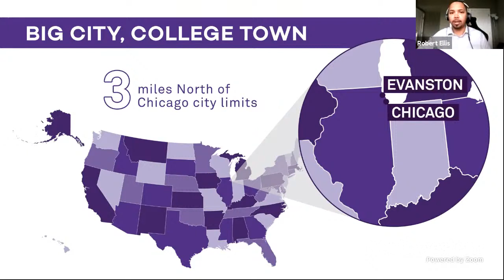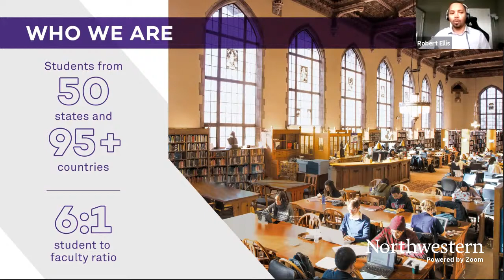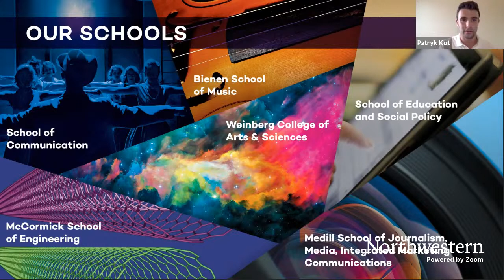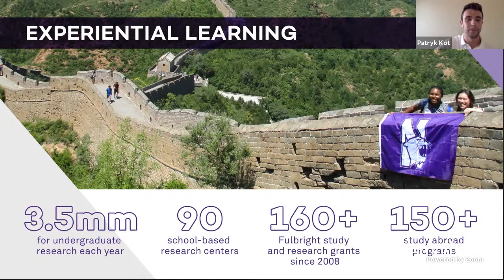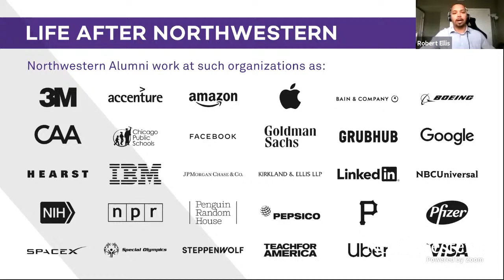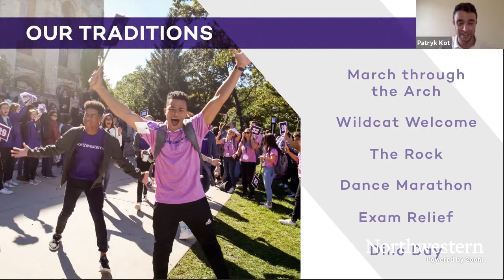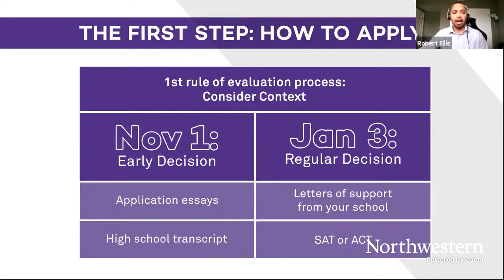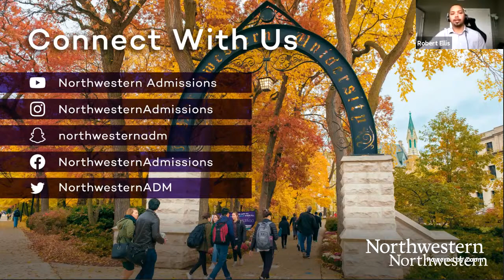Northwestern Admission Information Session (October 12, 2020)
This session will give you an overview of Northwestern and our admissions process with time for questions. The session will feature:
- Robert Ellis '12 & MS '19, Senior Assistant Director of Admission
- Patryk Kot '21 (Mount Prospect, IL) Radio, Television, & Film (RTVF) and Economics

Want to receive more info from us? Fill out this form

Unauthorized recording of Undergraduate Admissions content, whether in-person or digitized, is prohibited. Unauthorized recording is unethical and may also be a violation of University policy and state law. In addition, the University owns the copyright to informational materials prepared by Undergraduate Admissions.